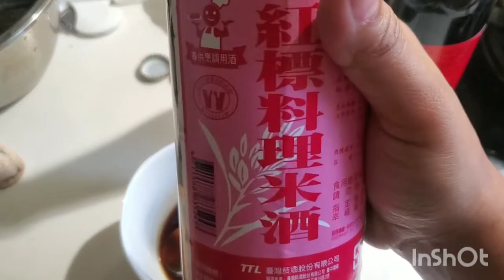sweet sour pork ribs 甜酸排骨||masak siang untuk majikan, selalian bagi resep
kali ini saya masak siang sambil kasih resep masak sweet sour sauce pork untuk majikan
jngn lupa tonton smpk hbis ea semoga kalian terhibur dan terimksih yg sudah mendukung yosan InThai banyuwangi channel kalian adalah penyemangatku thank for all friends#YOSANInThaiBanyuwangi#tkwtaiwan#cooking
sweet and sour pork spare ribs slow cooker recipe
sweet and sour pork back ribs in slow cooker
sweet and sour pork ribs in chinese
sweet and sour pork ribs ingredients
sweet and sour pork ribs jamie oliver
pork loin sweet/sour ribs
sweet and sour pork ribs marinade
sweet and sour pork ribs near me
sweet n sour pork ribs recipe
sweet n sour pork spare ribs
sweet n sour pork ribs slow cooker
sweet n sour pork ribs
instant pot sweet n sour pork ribs
sweet and sour pork ribs oven
sweet sour pork side ribs oven
sweet and sour pork ribs pineapple
sweet and sour pork ribs panlasang pinoy
sweet and sour pork ribs pressure cooker
sweet and sour pork ribs pinoy
sweet and sour boneless pork ribs crock pot
sweet and sour pork spare ribs crock pot
sweet and sour pork short ribs recipe
sweet and sour pork ribs sauce recipe
sweet and sour pork ribs recipe singapore
sweet and sour pork side ribs recipe
sweet and sour pork ribs recipe slow cooker
chinese sweet sour pork ribs recipe
sweet and sour pork ribs
sweet and sour pork ribs slow cooker recipe
sweet and sour pork ribs thermomix
sweet and sour pork ribs in the oven
sweet and sour pork ribs vietnamese
sweet and sour pork ribs youtube
甜酸排骨醬
甜酸排骨免炸
甜酸排骨食譜
甜酸排骨做法
甜酸排骨咕嚕肉
甜酸排骨汁
甜酸排骨氣炸鍋
甜酸排骨醬 食譜
甜酸排骨 食譜
甜酸排骨 氣炸鍋
甜酸排骨 做法
甜酸排骨 气炸锅
甜酸排骨 李錦記
甜酸排骨 李锦记
甜酸排骨 简易
甜酸排骨 菠蘿
甜酸排骨 blog
甜酸排骨 英文
甜酸排骨 比例
甜酸排骨 簡易
甜酸排骨 汁
甜酸排骨 食谱
甜酸排骨 作法